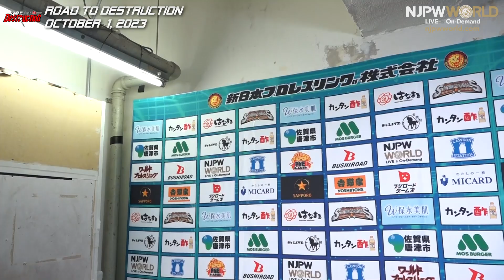njdest 7th match Backstage 10/1/23 (with Subtitles)｜Road to DESTRUCTION 第7試合 Backstage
2023年10月1日(日) Road to DESTRUCTION
東京・後楽園ホール
第7試合：イリミネーションマッチ
ケビン・ナイト & KUSHIDA & エル・ファンタズモ & ヒクレオ & タンガ・ロア & タマ・トンガ vs ドリラ・モロニー & クラーク・コナーズ & ゲイブ・キッド & アレックス・コグリン & チェーズ・オーエンズ & デビッド・フィンレー

October 1, 2023 “Road to DESTRUCTION”
Tokyo・Korakuen Hall
7th match: ELIMINATION MATCH
Kevin Knight, KUSHIDA, El Phantasmo, Hikuleo, Tanga Loa and Tama Tonga vs. Drilla Moloney, Clark Connors, Gabe Kidd, Alex Coughlin, Chase Owens and David Finlay